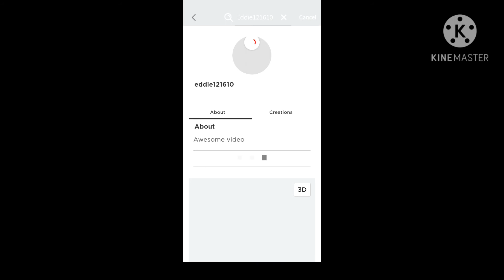Eddie121610 is hacker people account roblox